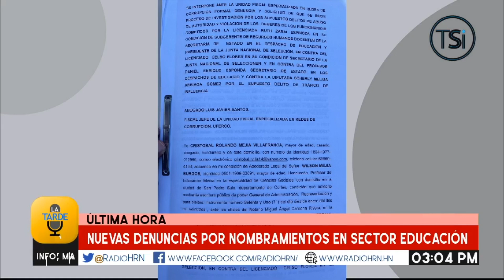Denuncian a Daniel Sponda, secretario de Educación, y la diputada Shirley Arriaga